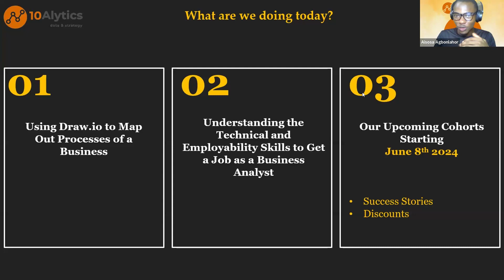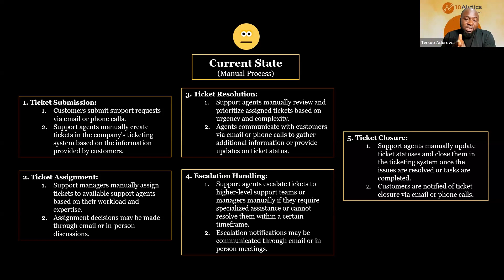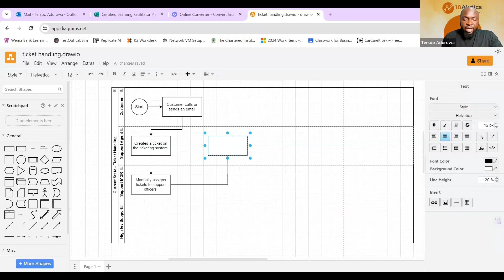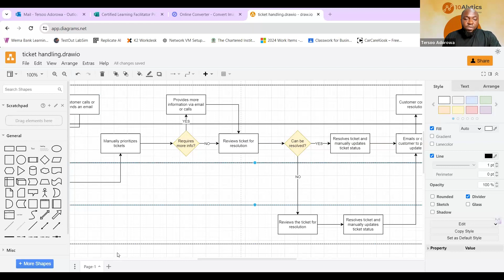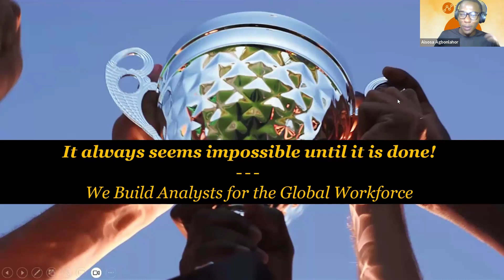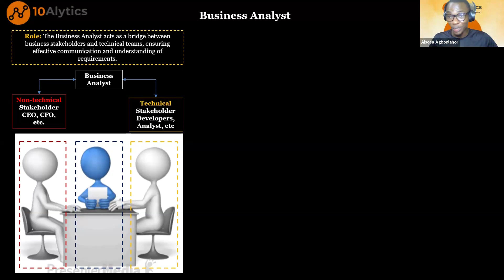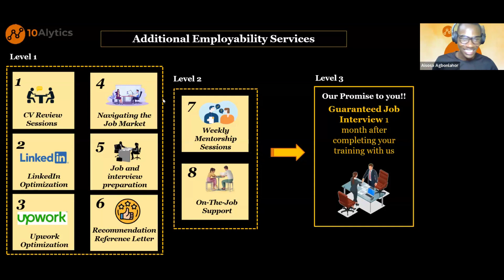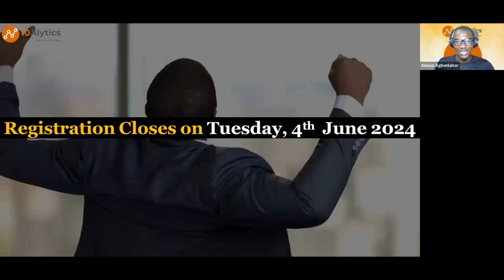How to Map out Processes as a Business Analyst Using Draw.io